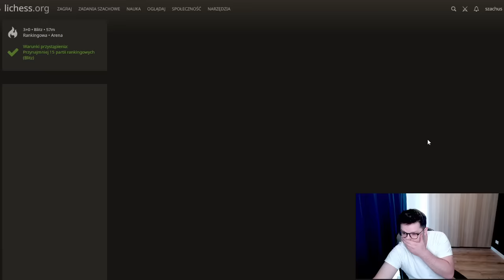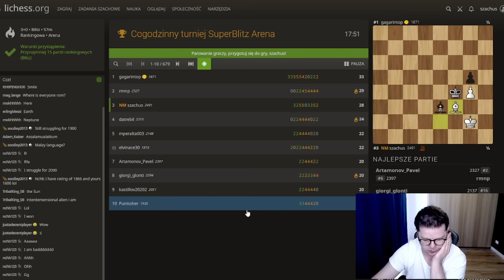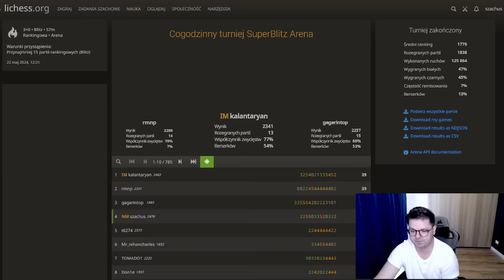KTO GRA w SZACHY ten wie ile tam jest EMOCJI...